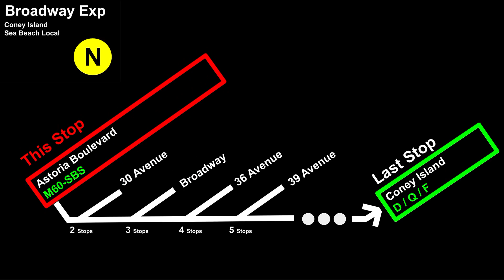New (N) Display to Coney Island